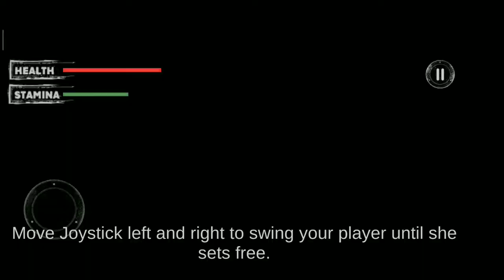As armadilhas - 14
Tentando fugir deles...

Mas...

Tem armadilhas...

 No meio do caminho...